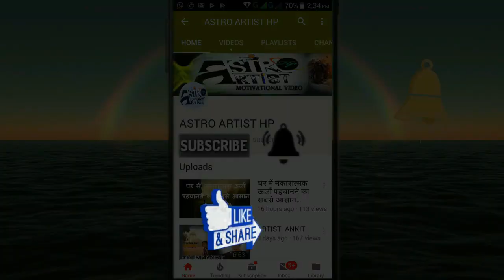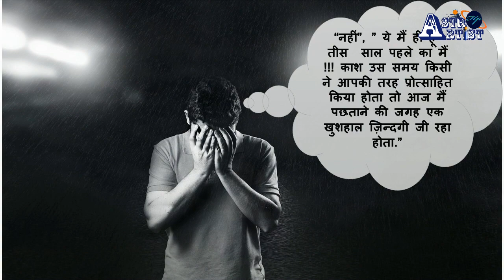पुरानीं पेन्टिंग..प्रोत्साहन पर कहानी | Old painting ..motivational story.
encouragement एक ऐसी चीज है जो हमारे अन्दर का बेस्ट बाहर लेकर आती है , हमें और भी अच्छा करने के लिए मोटीवेट करती है
और लोग क्या करते हैं इस पर हम control नहीं कर सकते पर हम ये निश्चय कर सकते हैं कि जब कभी हमें किसी को genuinely encourage करने का मौका मिले हम उसे ज़रूर encourage करें |

 इस चमत्कारी दीपक में छुपा है आपकी हर समस्या का समाधान

 हनुमान चालीसा इस चमत्कारी पेड़ के नीचे बैठकर करे बनेंगे रुके हुए काम

 आपकी हर मनोकामना पूरी होगी रामचरितमानस की इन चोपाई से यकीन ना हो तो करके देखो

 यह तीन चीज़ें तो भूलकर भी दूसरों को न बताएं |Do not to tell these three things to others

 शरीर के सातो चक्र के विविध रंगो की किरणों से कीजिए अपनी खतरनाक बीमारियों का इलाज

 सड़क पर गिरे हुए पैसे मिलना ,क्या है इसका रहस्य आइए जानते है |

 भगवदगीता में छुपा है डिप्रेशन और असाध्य रोगों का उपचार .

 घर के ईशान कोण में लगाएं ॐ की पेंटिंग, बदल जाएगी आपकी किस्मत

 यह कहानी जरूर सुनिए, आपके जीवन में जरूर बदलाव लाएगी ।

 पूजा करते समय आपके सामने फूल गिर जाए तो इस संकेत का क्या रहस्य है आइये जानते है

 यदि रात मे अचानक आपकी नींद खुले तो समय जरूर देखें क्या है इसका रहस्य आइए जानते है |
 क्या आप भी फ़ैशन में पहनते है हाथ मे कड़ा तो क्या होता है इससे आइये जानते है |